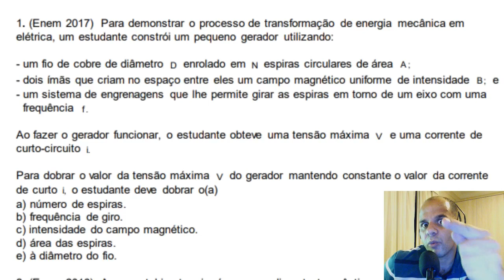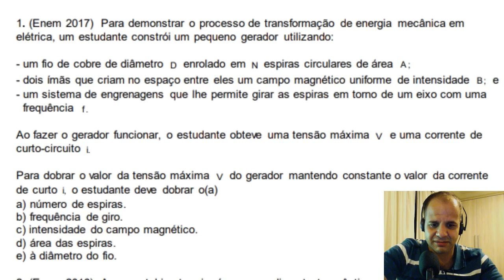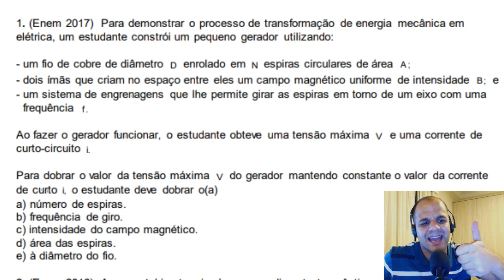Eletromagnetismo -Aprenda tudo sobre eletromag - resolução de exercício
Neste vídeo trabalhamos através da resolução de um exercícios do ENEM o tema eletro magnetismo, que traz consigo o assunto relacionado ao processo de desenvolvimento do campo magnético em solenoides, quando temos várias espiras, permitindo assim que através da possibilidade de dobrar o número de espiras dobramos o número de espiras, dobramos a tensão. Vamos discutir como isso é possível.